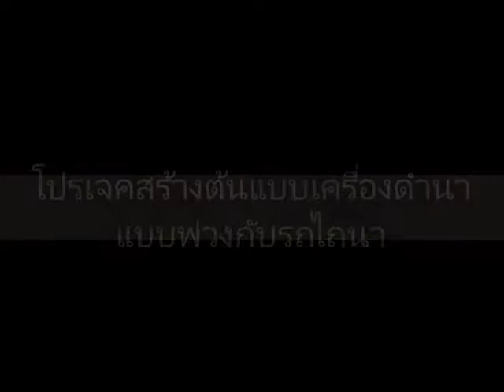โปรเจคสร้างต้นแบบเครื่องดำนาแบบพ่วงกับรถไถนา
โปรเจคสร้างต้นแบบเครื่องดำนาแบบพ่วงกับรถไถนา เพื่อขอเงินสนับสนุนในเวปไซด์ Dream Drive Project